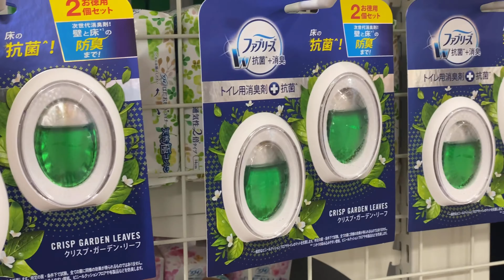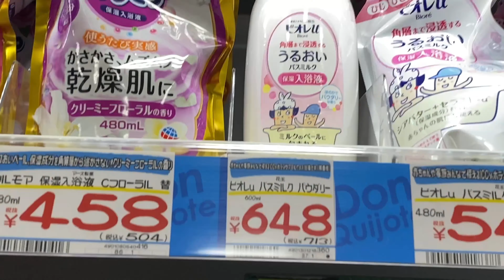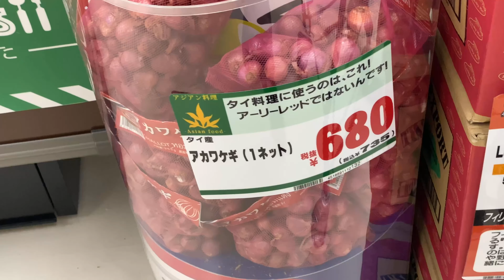BELANJA DI TOKO BARU BUKA DONKI HOTE ADA DUREN TAPI HARGANYA☹️belanja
Bukan cmn produk indonesia tp ada jg filiphin,korea,brasil,vietnam,dll.